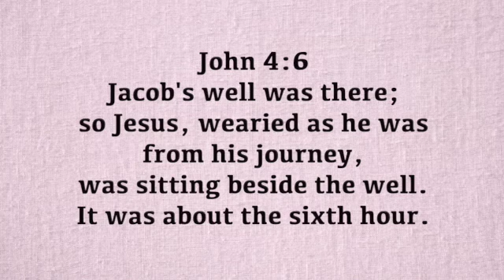A Verse for the Day - Jn 4:6 Jesus, wearied as he was from his journey, was sitting beside the well.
John 4:6 Jacob's well was there; so Jesus, wearied as he was from his journey, was sitting beside the well. It was about the sixth hour. Fr. Jerome Ituah, OCD